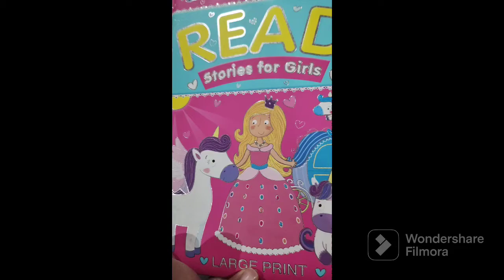lets see my unicorn book